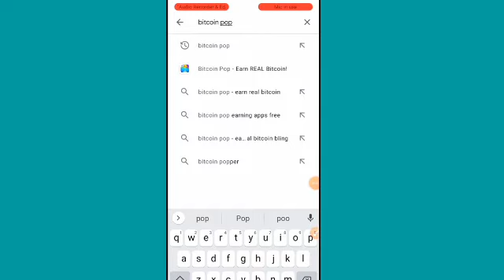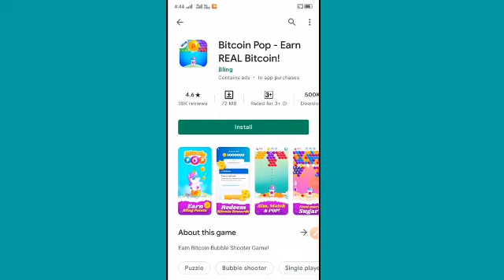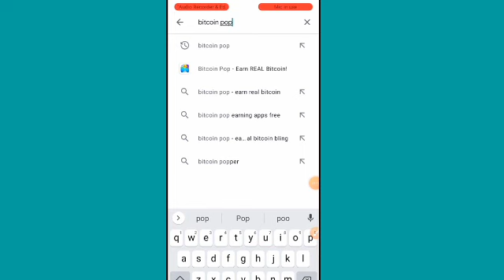Match Masters | Leak Reviews App